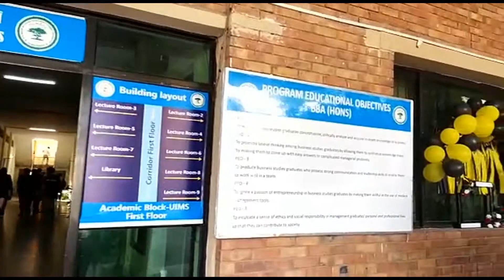Welcome Batch 21 - University Institute of Management Sciences ARID